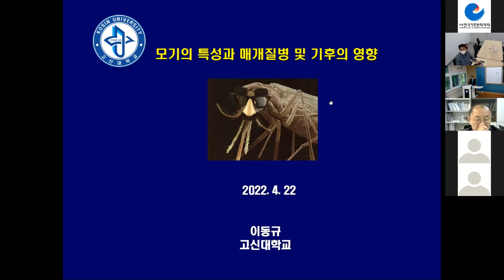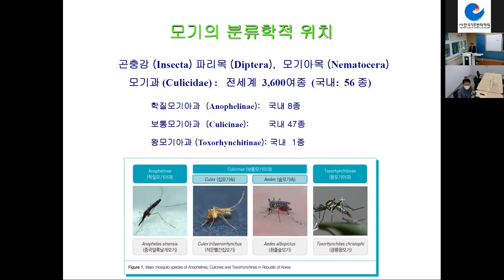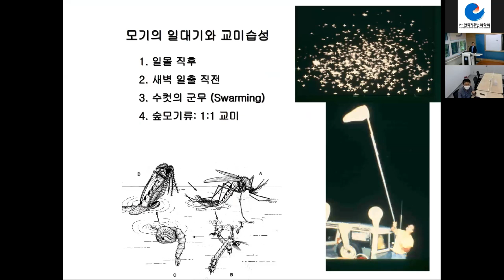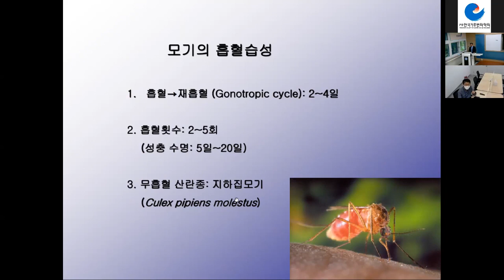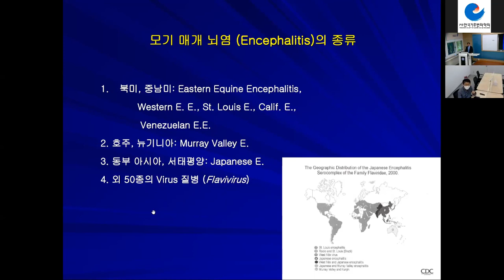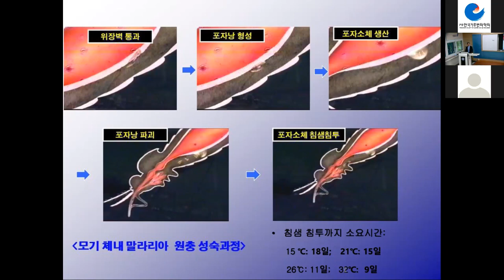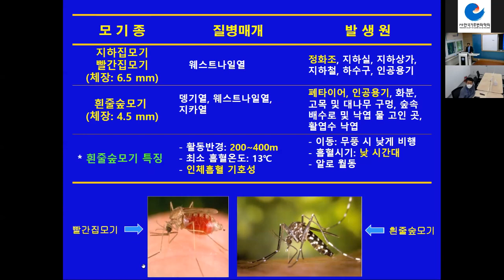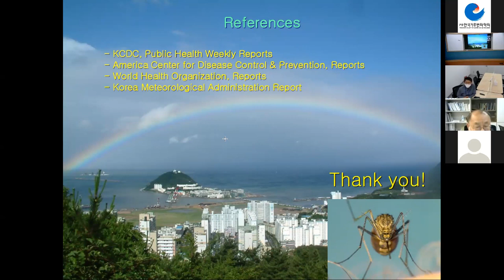2022년 제3회 전문가 워크숍; 모기의 특성과 매개질병 및 기후의 영향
제3회 종괄분과 전문가 워크숍

주    제 : 모기의 특성과 매개질병 및 기후의 영향
일    시 : 2022년 4월 22일 (금) 14:30 ~ 15:30
강연자 :  이동규 교수 / 고신대학교
주최/주관  (사)한국기후변화학회 총괄분과위원회